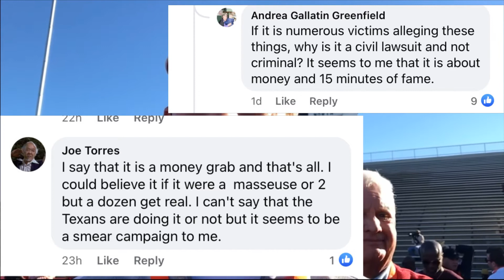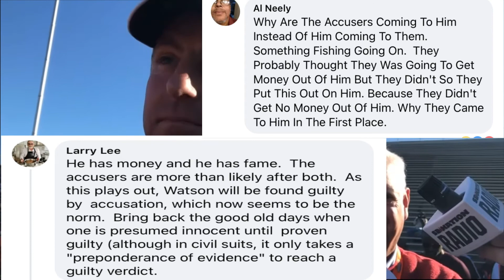Clemson Fans react to the Deshaun Watson allegations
Clemson Fans doing what South Carolina fans already know.   Their reaction is a bit shocking.

Thank you and follow on Twitter to @BoardGeniuses for the message board screen shot.